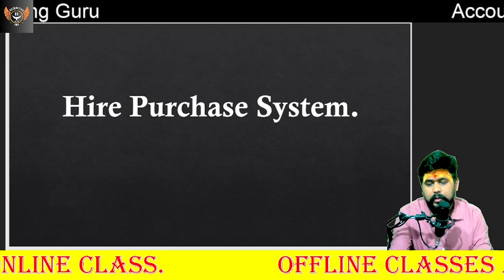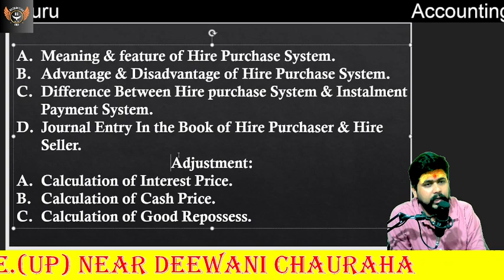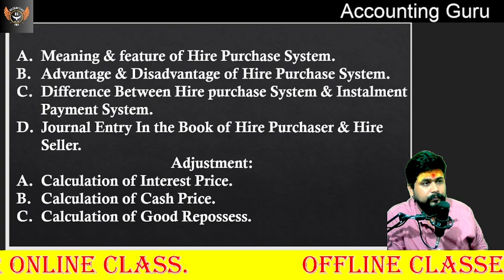01 Hire Purchaser System_BCom_Financial Accounting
1. अगर आपका कोई भी विषय समझ में नहीं आया हो, तो आप मुझे 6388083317 पर सीधे व्हाट्सएप कर सकते हैं।
2. हमारी ऑफलाइन क्लास को जॉइन करने के लिए ऊपर दिए गए नंबर पर कॉल करें
3. अकाउंटिंग गुरु एप्लिकेशन को डाउनलोड करने के लिए प्ले स्टोर पर अकाउंटिंग गुरु सर्च करें
4. आपके प्यार और आपके समर्थन के लिए दिल से धन्यवाद